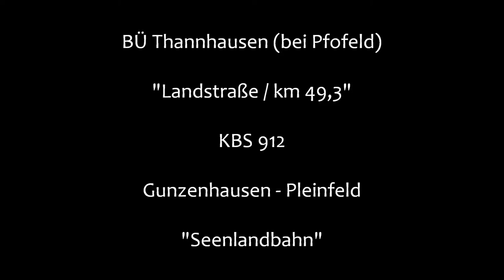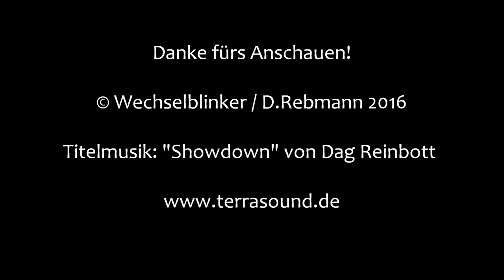Bahnübergang Thannhausen "Landstraße / km 49,3"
Thannhausen liegt zwischen Gunzenhausen und Pleinfeld in Mittelfranken. Nördlich des Ortes verläuft die Seenlandbahn, die bei Streckenkilometer 49,3 durch diesen diesen Bahnübergang gesichert wird. Er ist ist mit Blinklichtern von Siemens ausgerüstet. Auf eine Schrankenanlage oder eine Akustik hat man hier verzichtet. Netterweise wurde die Wartezeit zwischen den Durchfahrten durch das Erscheinen eines örtlichen Landwirts aufgelockert, der ein neben dem BÜ liegendes Feld großzügig düngte, was einen fluchtartigen Rückzug meinerseits nötig machte.